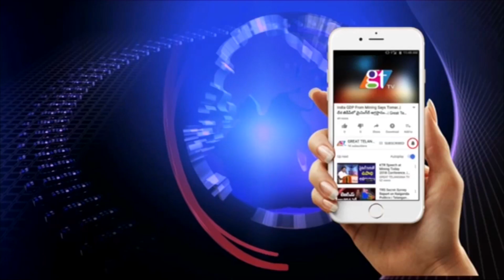జగన్‌ ఫ్యాన్స్‌ వర్సెస్‌ చంద్రబాబు ఫ్యాన్స్‌ | Chandrababu Fan Vs Ys Jagan Fans | GT TV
Chandrababu Fan Vs Ys Jagan Fans |Great Telangana TV... Chandrababu Fan Vs Ys Jagan Fans.